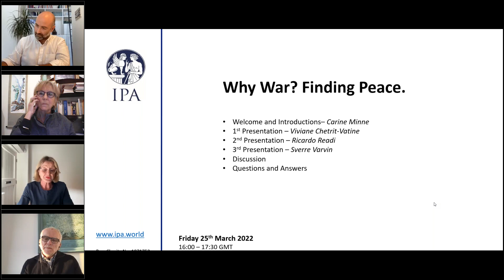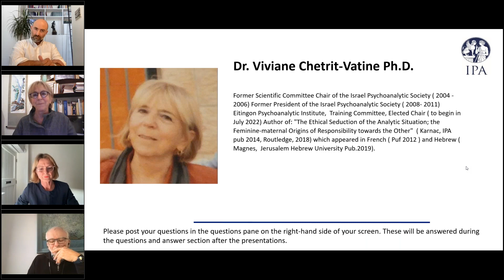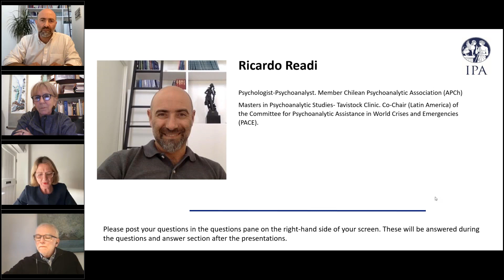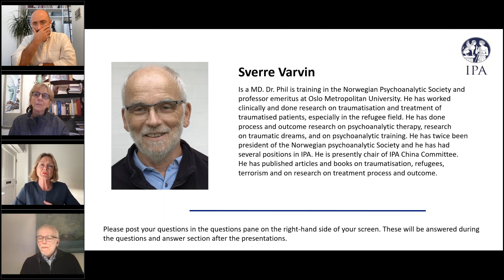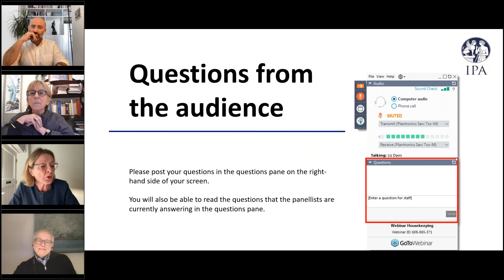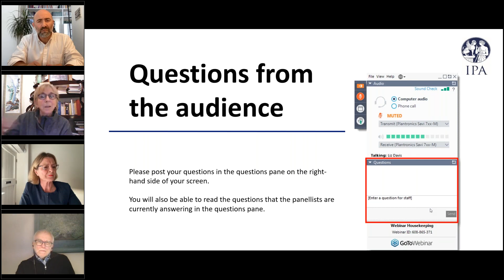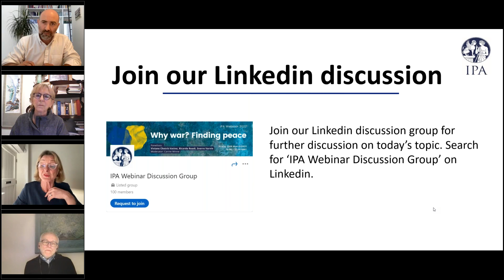IPA Webinar: Why War? Finding Peace.